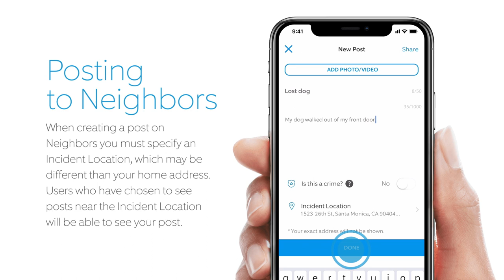How User Privacy is Protected When Posting on the Neighbors App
At Ring, our mission is to help make neighborhoods safer. We work towards this mission in a number of ways, including providing the free Neighbors app as a communication tool for residents to engage with each other and, in some communities, with their local law enforcement. We have designed the Neighbors app in a way that keeps users in control while protecting their privacy, including obscuring user location information when posting on Neighbors.

Posts to the Neighbors app do not reveal the exact addresses of users or owners of Ring devices. When choosing to post to the app, users include the Incident Location, which may or may not be the same as their address. These public posts are then displayed as happening at a nearby intersection in the vicinity of the incident to protect user privacy.

to learn more about the Neighbors app and how communities are using this resource to connect and stay safe.